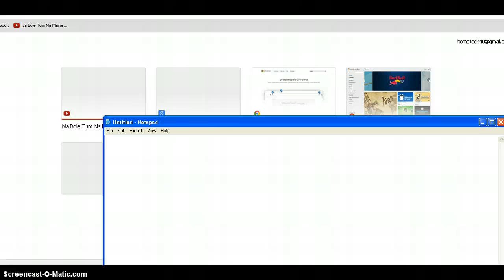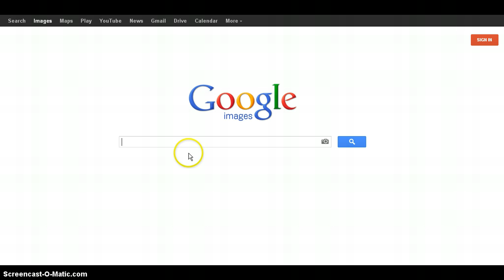Amazing google trick of the year 2013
"Atari breakout" is the name of the google trick 2013, which will let you play game on google image page.